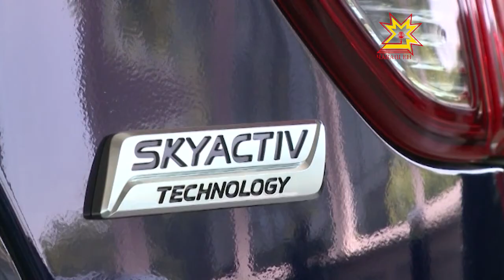Официальный дилерский центр «Мазда» открыл свои двери в Чебоксарах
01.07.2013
Линейка автомобильных брендов, которые представляет «ТрансТехСервис» в Чебоксарах, пополнилась еще одним автопроизводителем.